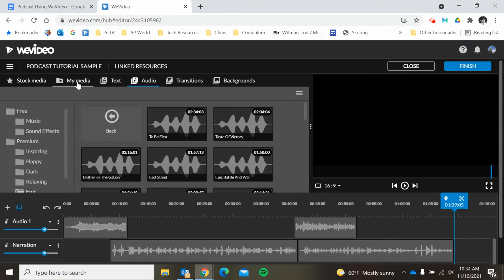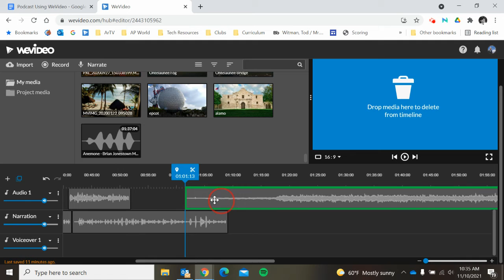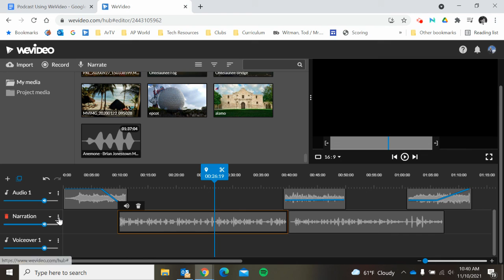WeVideo - Adding Music and Sound Effects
Add music and sound effects to your WeVideo Project.  Make it sound more professional and entertaining with sound!